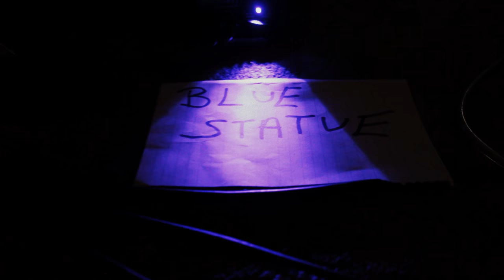Blue Statue 'The Screen' [Margo's Living Room Special Edition]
[Sound: N.Ridley/Vision: J.Clay] ‘I saw this song performed live at The Finsbury Pub in Manor House (15 mins walk from the studio) and just knew it had to be filmed for the Margo's Living Room Sessions. Enjoy this chunk of grunge greatness.' – John Clay

Check out the bands' Facebook right fucking now please.

The Margo's Living Room sessions are facilitated by Margo Broom, recorded by Nathan Ridley and engineered by Seth Evans. The studio is called Hermitage Works which is located in North East London.

Let's rock!